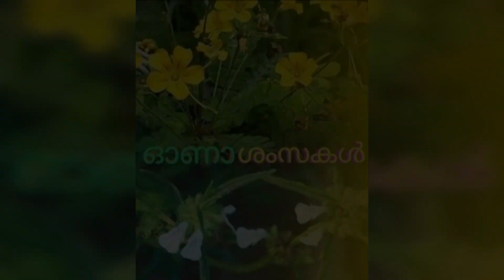Onam sadya special kurukku kaalan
Kurukku kallan is an inevitable kerala dish of kerala sadya

Ingredients

Raw banana.       500gm
Yam.                     500 gm
Yoghurt
(Sour)
Green chilly.           3 or 4
Cumin.                    1 tsp
Pepper.                     1tsp
Turmeric powder

For seasoning

Oil
Mustard
Fenugreek
Curry leaves
Red chilly